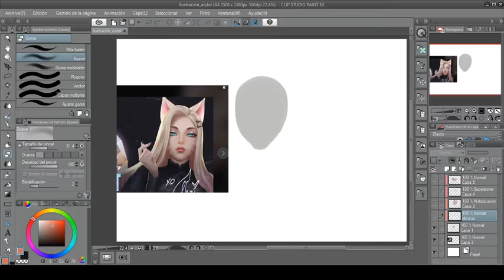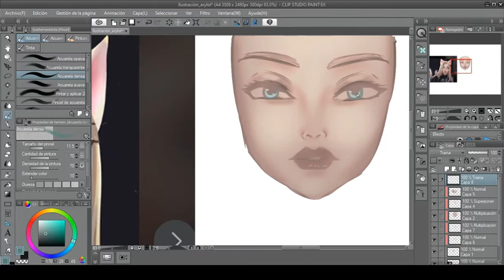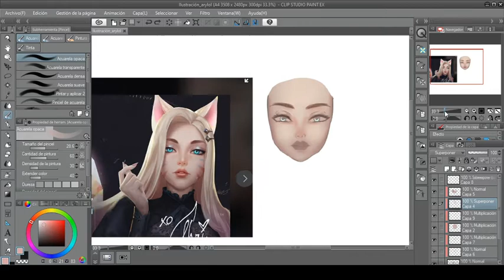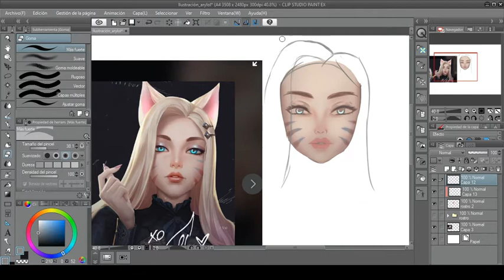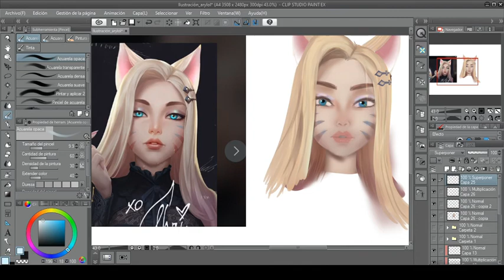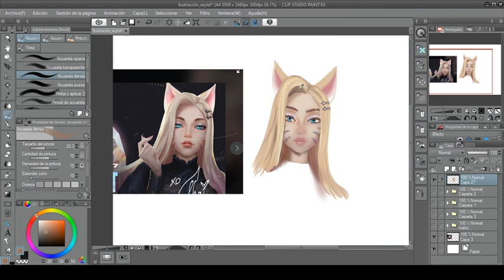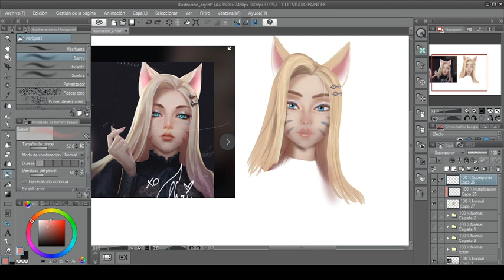Mi pobre intento de dibujo de AHRI lol (cabeza)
Aqui intente recrear al personaje no me salio iwi , y tambien intente hacer un directo en facebook tampoco me salio iwi , que desastre.